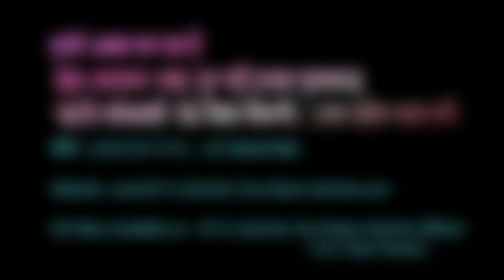इस बेटी ने अपने उसी पिछले जनम के घर में ही लिया दोबारा से जनम| पुनर्जन्म एक रहस्य|| Epi-91 Ektusacha